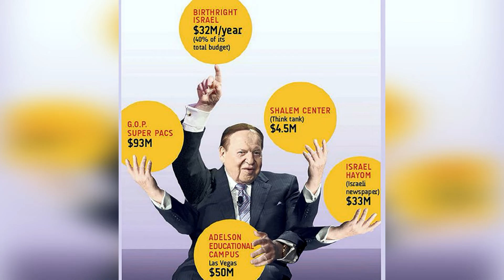😱 10 Shocking Sheldon Adelson Facts You Never Knew!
Discover the fascinating and controversial life of Sheldon Adelson in our latest video, "10 Shocking Facts About Sheldon Adelson!" As one of the world’s wealthiest businessmen and a key player in global politics, Adelson’s life was marked by staggering wealth, philanthropy, influence, and controversy. From casinos to political campaigns, this video dives deep into the most surprising aspects of Adelson’s legacy, revealing stories that shaped his rise to power and global impact.

1. From Humble Beginnings to Billionaire:

Learn how Adelson rose from a modest childhood in Boston to becoming one of the wealthiest men on the planet.
2. The Casino Empire:

Explore the massive success of Adelson’s Las Vegas Sands Corporation, and how he transformed gambling into a global empire.

Discover how Adelson became one of the largest donors in U.S. politics, supporting Republican candidates and controversial causes.
4. The Trump Connection:

Uncover Adelson’s close relationship with Donald Trump and his role in shaping key U.S. policies during Trump’s presidency.
5. The Israel Lobby and Foreign Policy Impact:

Learn about Adelson’s influence on U.S.-Israel relations, including his efforts to move the U.S. embassy to Jerusalem.
6. Controversial Labor Practices:

Explore the labor disputes and legal challenges faced by Adelson’s casino empire, which drew criticism and lawsuits.
7. Philanthropic Ventures:

Delve into Adelson’s charitable efforts, including his contributions to medical research, education, and Jewish causes.
8. Health Battles and Personal Struggles:

Discover the health issues that plagued Adelson in his later years, including his battle with cancer.
9. The Global Expansion:

See how Adelson expanded his casino empire to Asia, with significant ventures in Macau and Singapore.
10. A Divisive Legacy:

Reflect on how Adelson’s life and business ventures left a lasting, yet polarizing, legacy in politics, business, and philanthropy.
Click play to uncover these 10 shocking facts about Sheldon Adelson!